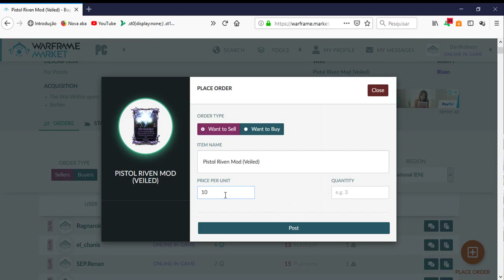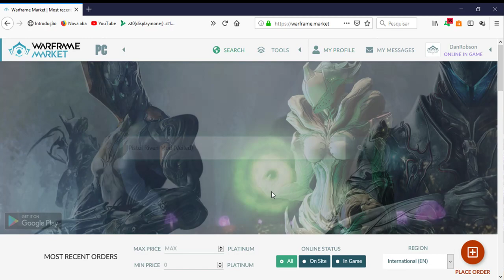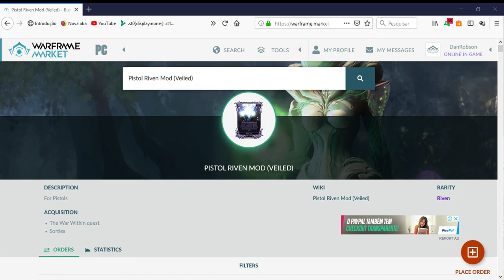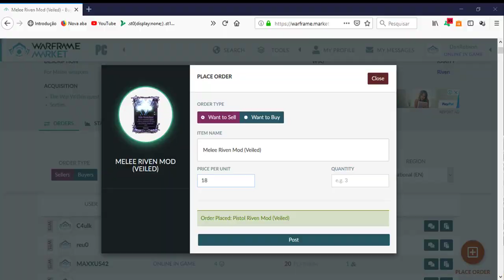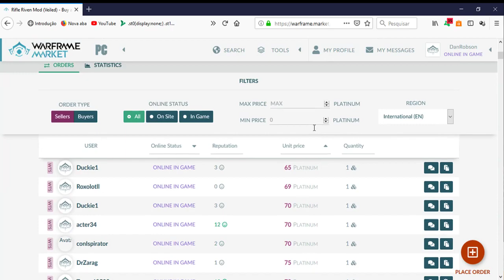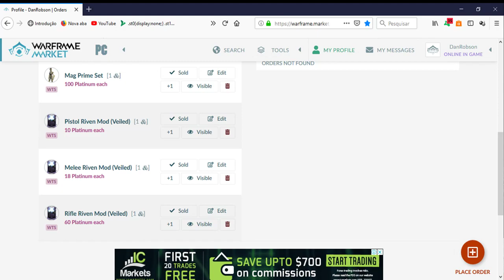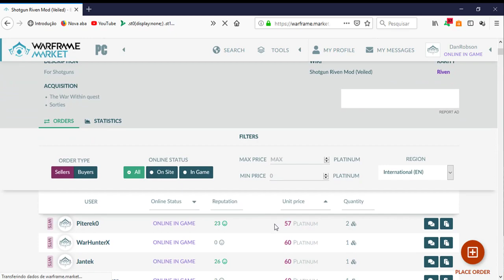Mod Riven como conseguir 90/90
Mod Riven são mods especiais para escopetas, armas secundárias, rifles de assalto, arcos, lançadores, snipers e armas corpo-a-corpo, bem como a maioria das armas de sentinelas.

Mods Riven são únicos entre outros mods de várias maneiras.
Em: Lore, Mods, Mecânica, Mod Riven

Mod Riven
secundárias, rifles de assalto, arcos, lançadores, snipers e armas corpo-a-corpo, bem como a maioria das armas de sentinelas.
Conteúdo Mecânicas Mod Riven

Mods Riven são únicos entre outros mods de várias maneiras. Eles: exigem que o jogador complete o desafio declarado para revelar sua atribuição de arma e atributos
levam de dois a três bônus diferentes
podem carregar uma maldição, cujos efeitos são incapacitantes, mas aumenta a potência dos bônus
não podem levar dois do mesmo efeito no mesmo mod
tem uma polaridade inconsistente
tem seu próprio requisito de maestria além da arma
podem ter seus atributos refeitos com o uso de Kuva
são atribuídos a uma única arma por mod Riven, comparado a mods de sindicato
não podem ser equipado ao lado de outro mod Riven
são ganhos ao completar as missões de Incursão

Um único Mod Riven é dado aos jogadores após a conclusão da jornada A Guerra Interior, e Mods Riven adicionais podem ser adquiridos como recompensas de Incursão.

Os custos de upgrade e os impostos de crédito comercial dos mods Riven são equivalentes aos dos mods raros.

Os jogadores começam com 15 espaços de inventário para mods Riven, podendo ser aumentados comprando 3 espaços por (60) de uma vez até 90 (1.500). Receber um mod Riven enquanto estiver no limite atual bloqueará o acesso a qualquer Incursão adicional, e o jogador terá a opção de comprar espaços, negociar um mod de Riven ou dissolver um mod de Riven de sua seleção.

Desafios
RivenOculto

Um mod Riven oculto

Quando um jogador recebe um Mod Riven está oculto e:

não ocupará capacidade de mod
não concederá nenhum bônus ou maldição
não pode ser atualizado
deve ser equipado com uma arma para que os jogadores completem o desafio indicado no mod equipado, a fim de revelar seus atributose matar um certo número de inimigos sem ser afetado por efeitos de status.
é possível completar os desafios usando qualquer arma indicada da categoria Warframe
se as condições forem cumpridas, serão reveladas independentemente da conclusão da missão, falha ou abandono
exigem que o jogador complete o desafio declarado para revelar sua atribuição de arma e atributos

Dificuldade do desafio depende do nível de maestria do mod. Um mod Riven oculto que requeira um nível de maestria mínimo de 8 terá uma dificuldade menor do que um que requer maestria 12.